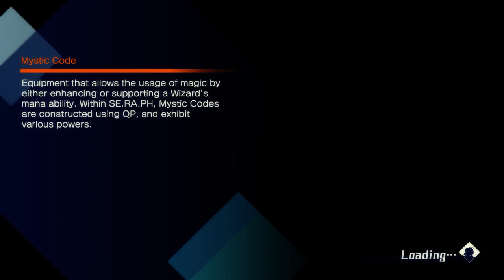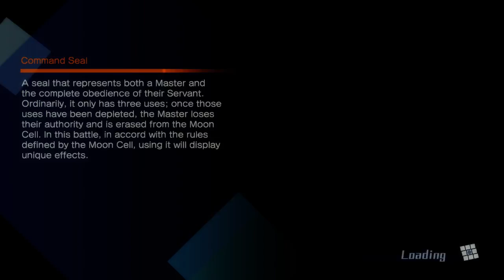Fate/Extella: The Umbral Star - Walkthrough (PC) part 14